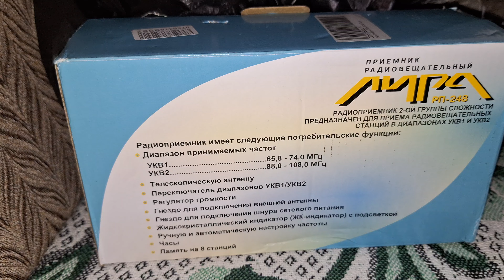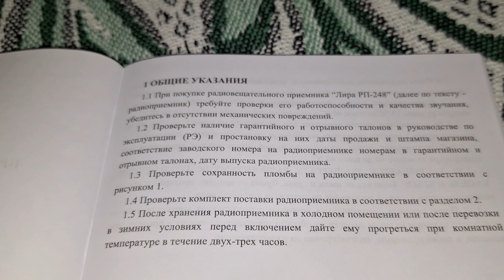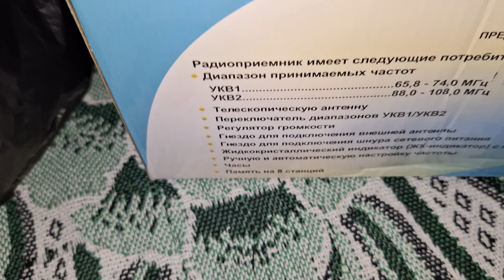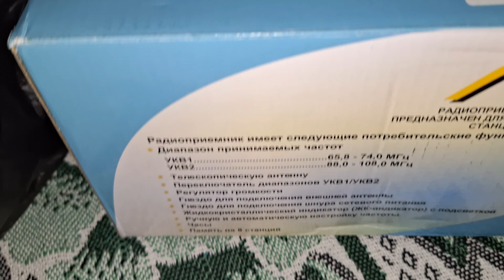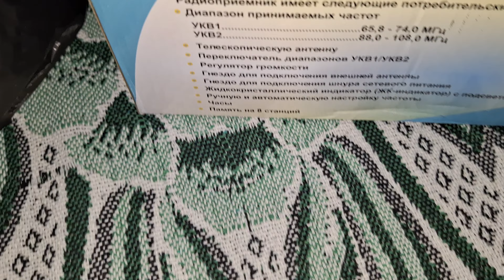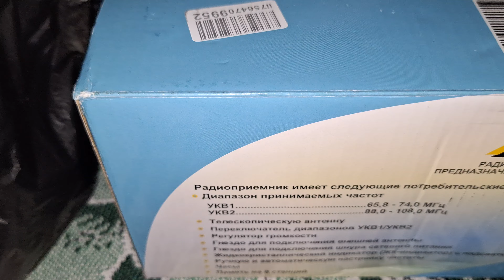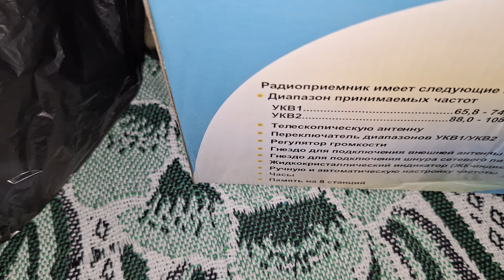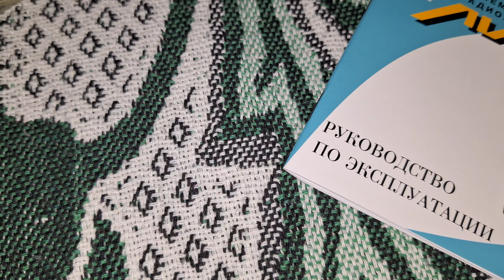Дополнение к обзору радиоприёмника Лира РП-248 (27.07.2024)